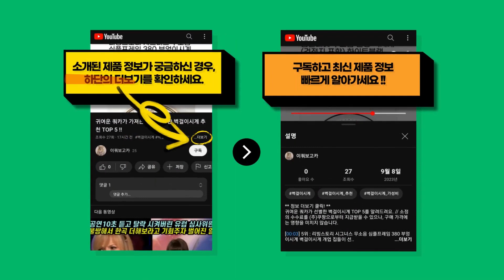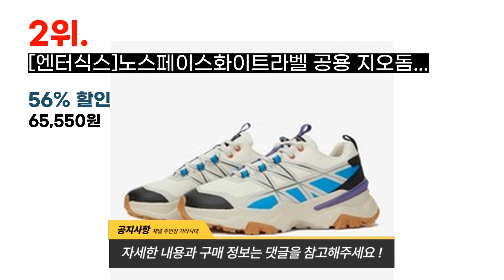2023년 반응이 뜨거운 노스페이스화이트라벨 추천 BEST 9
귀여운 쿼카가 선별한 노스페이스화이트라벨 BEST 9를 추천해드려요. // 소정의 수수료를 (주)쿠팡으로부터 지급받을 수 있으나, 구매 가격에는 영향을 미치지 않습니다.

[00:08] 9위 : 인생핏 양기모 팬츠..

[00:23] 8위 : [정품인증] 263163 노스페이스화이트라벨 공용 미니 로고 EX 맨투맨 NM5M..

[00:38] 7위 : 노스페이스 화이트라벨 메신저백 미듐 NN2PP77K..

[00:53] 6위 : [1+1] 폴로 클럽 코튼 남성 베이직 반바지 릴렉스핏 커플 여름 5부 BP-10..

[01:08] 5위 : 도도미아 데일리 트레이닝 바지 S ~ 2XL 까지 3P..

[01:23] 4위 : 노스페이스 화이트라벨 메신저백 미듐 NN2PP77J..

[01:38] 3위 : 노스페이스 스피드보아 트레일화 등산화 운동화 (남녀공용)..

[01:53] 2위 : [엔터식스]노스페이스화이트라벨 공용 지오돔 레이스 NS97N63JNS97N63.J..

[02:08] 1위 : [엔터식스]노스페이스화이트라벨 남성 언리미트 트레이닝 자켓 NJ5JM51KNJ5J..